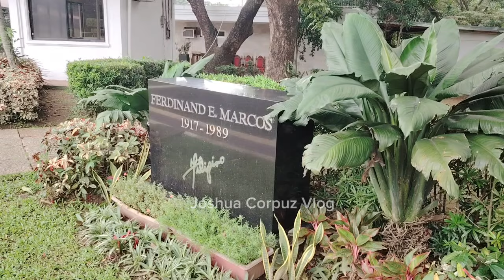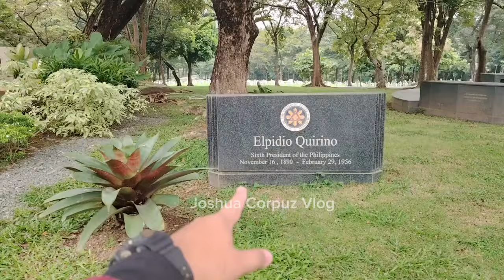PUNTOD NI APO LAKAY, BINISITA PO NATIN MGA KABABAYAN